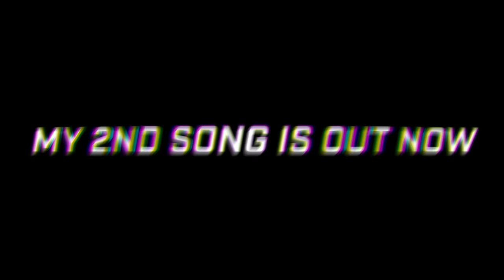DIRTY NEVER HAVE I EVER! Ft. Yoga Instructor & Qimmah Russo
Dirty Never Have I Ever! Things Get A Little Spicy, Watch Until The End.